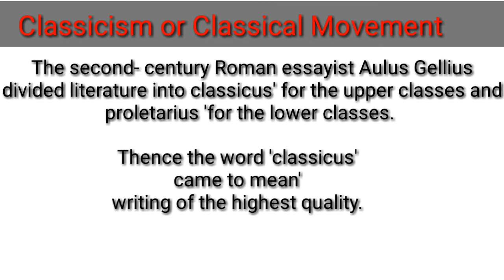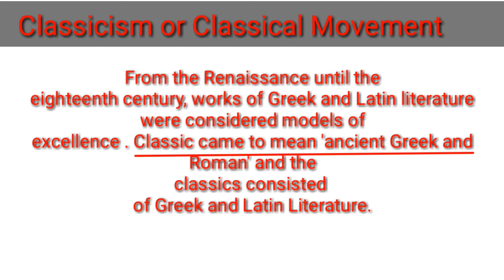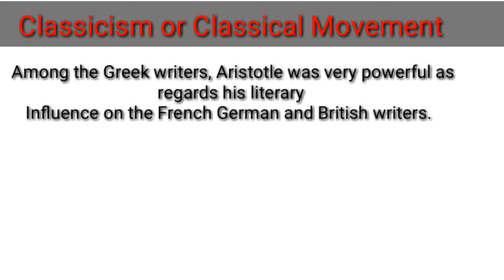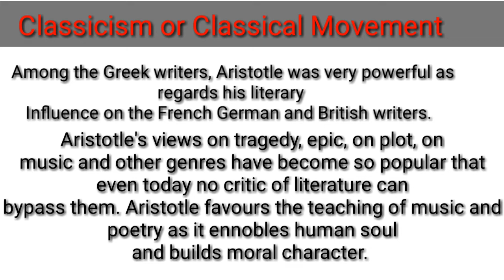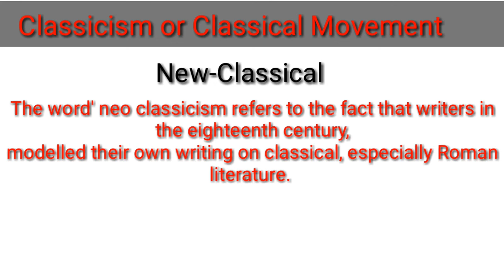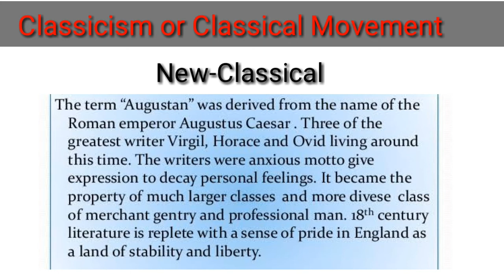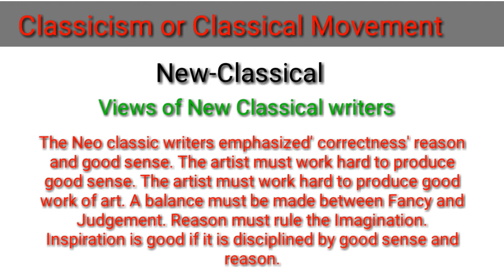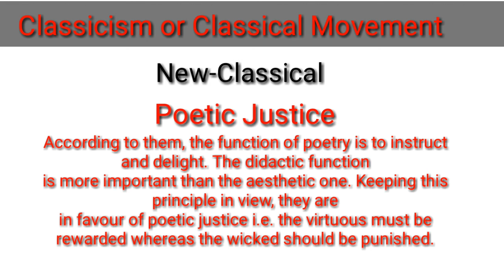What is Classicism in English literature l Classicism in Poetry Drama and Novel l Urdu | Hindi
L.F.M Literary Movements

Aestheticism in LiteratureIIAestheticism in Victorian LiteratureIIThe Aesthetic Movement 1860–

Criticism (MCT  Modern Critical Theories Literary Criticism )
Summary of Aristotle Poetics Chapter 1 to 6 in Urdu l Aristotle Poetics Summary Chapter-wise Part 1